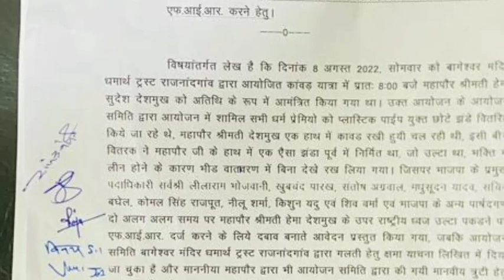भाजपा पार्षद द्वारा तिरंगे का अपमान करने पर एफ आई आर दर्ज करें-- कांग्रेस